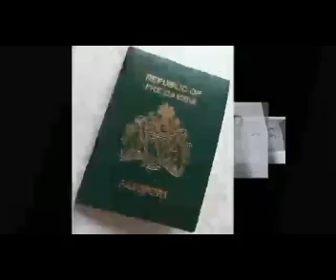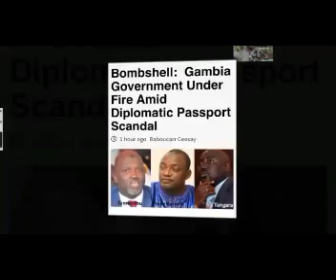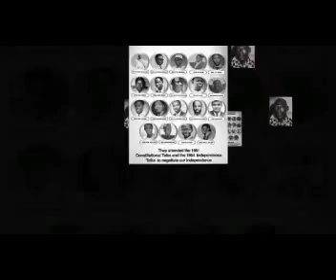GAMBIA REPORTS 6TH APRIL 2020